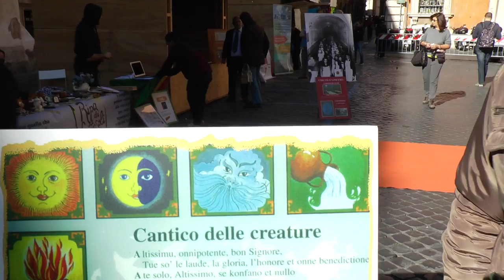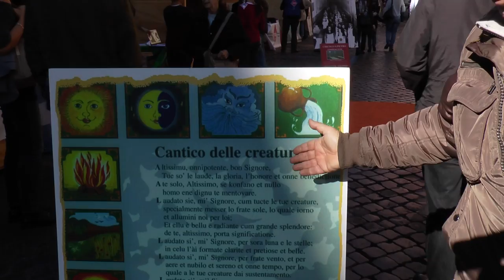Massimo Wertmuller in piazza SS. Apostoli durante la Marcia per la Terra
Incontriamo per caso l'amico Massimo Wertmuller alla Marcia per la Terra dell'8 Novembre 2015, inziativa organizzata da Earth Day Italia e Connect4Climate all'interno della Giornata per la Custodia del Creato del Vicariato di Roma